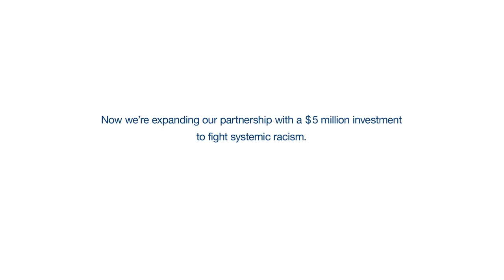Dove | America the Beautiful | An emotional tribute to the ideal of equality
About Campaign:
For years, Dove has committed to making the beauty industry more equitable through diverse and authentic representations of women. Dove’s new film America the Beautiful sheds light on the current state of the country through powerful images of Black individuals participating in protests across the U.S. As supporters of the Black Lives Matter movement, Dove stands with the Black community in fighting for justice and equity. America will not be beautiful until it’s beautiful for everyone, and Dove has committed to take action to fuel change.

This campaign was developed by Ogilvy Canada, Ogilvy UK, and UniWorld Group as a part of WPP Team Dove.